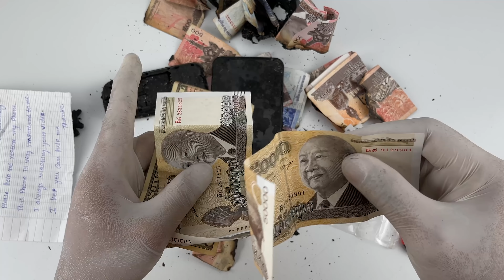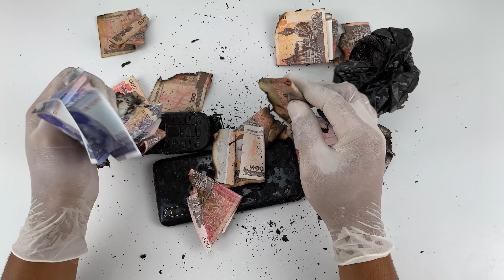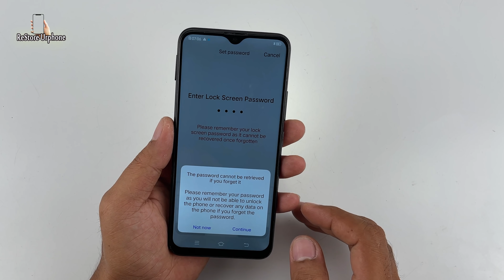Sad day 😥Restore burned phone For big fan | Restoration Destroyed Phone